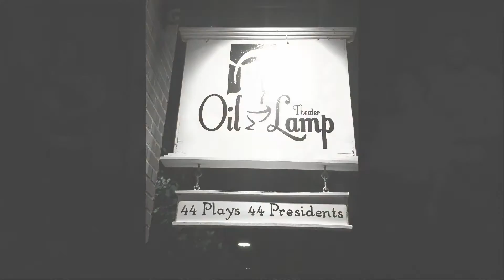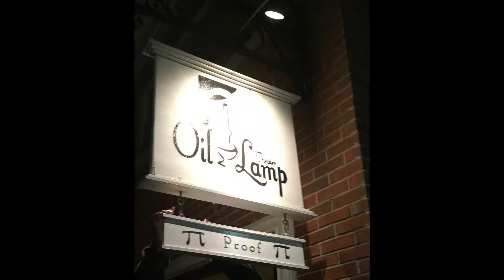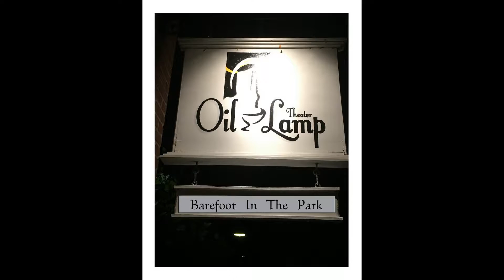Thanksgiving Video 2016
We are thankful this Thanksgiving for all those that have supported us throughout the last year.  Thank you for your support.